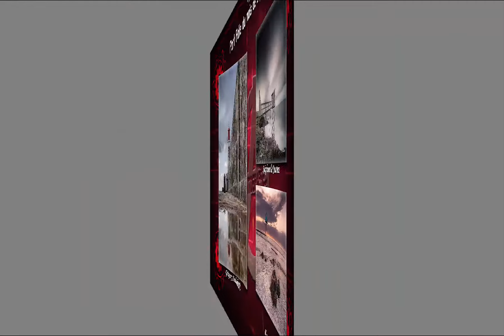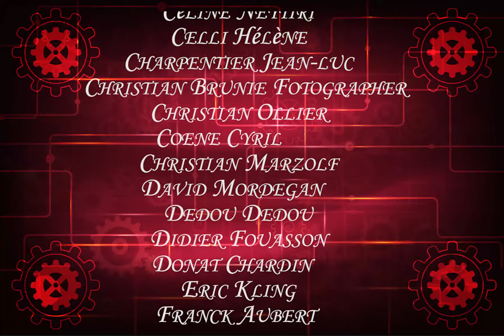Port Folie de septembre 2017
Avec la participation de :

Alain Vandeville‎
Amandine Paillié
Biquette Laur‎
Chantal Verniol‎
Céline Neytiri‎
Celli Hélène‎
Charpentier Jean-luc‎
Christian Brunie Fotographer
Christian Ollier‎
Coene Cyril‎‎‎‎
Christian Marzolf‎
David Mordegan‎‎
Dedou Dedou‎
Didier Fouasson‎
Donat Chardin‎‎
Eric Kling‎
Franck Aubert‎
Franck Fillatre‎
Franck Guillemotot‎
Géraldine Doublet‎
Gigi la nenette
Gilles Des‎
Glenn Bouchet‎
Grégory Audubert‎
Gwendoline Hemont‎
Jaune Fier De L’être‎
Jean-noël Carrier‎‎
JP Defay
Julien Franz‎
Karima Sky‎
Louise Grolier-wetsch‎
Many SoWhat‎
Maxence Frh‎‎‎
Maxime Babilon‎
Mehdi Sheguey‎
Michael Courbet‎
Michel Joret‎
Olivier Roc‎
Philippe Philux
Pierre Alexandre Alisson Gabriel‎‎
Rose-line Simon‎
Sand Lc‎‎‎‎
Sebastien Lestrade‎‎
Serge Vasseur‎‎‎‎
Sonia Horais‎‎‎‎‎
Stef Betameche‎
Stéphane Lecourtois‎‎‎
Stéphane Martinez‎
Sylvie Desrousseaux‎
Vincent Bernard‎
Xavier Moreno‎